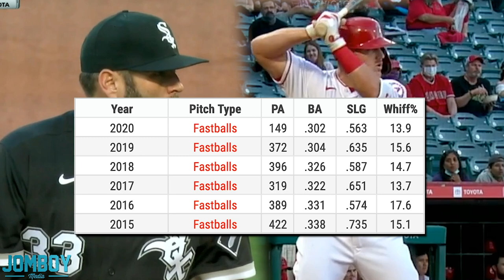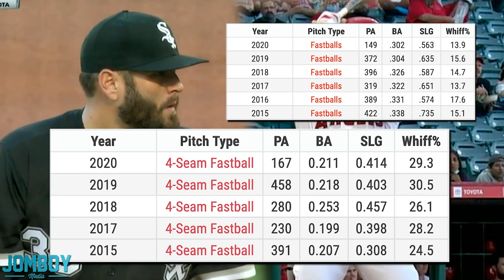Lance Lynn turns Mike Trout into a bad hitter, a breakdown